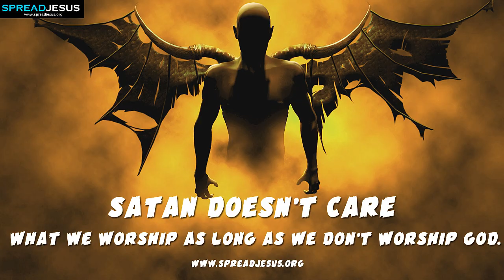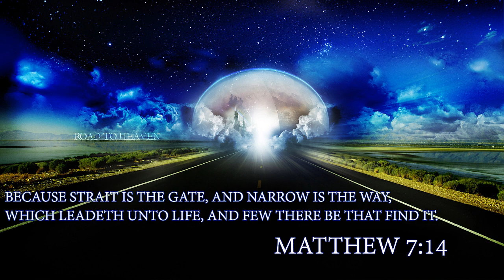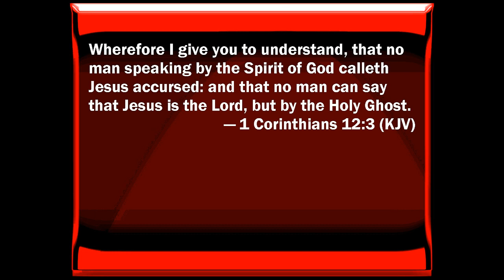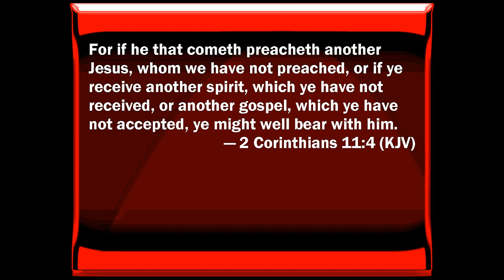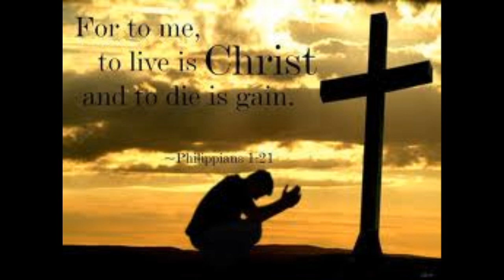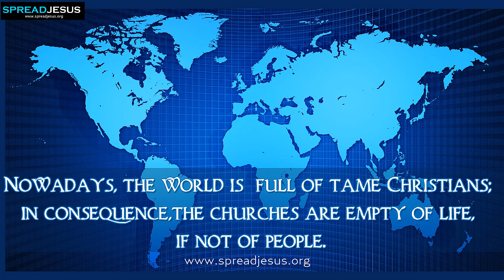We War Agaisnt the Sodomites: Excerpt by Gary Price